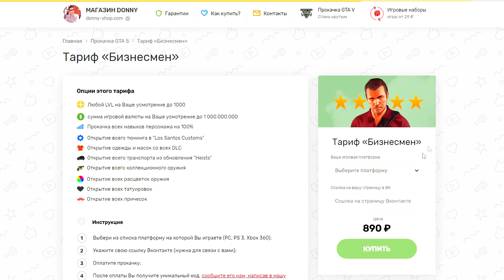БИТВА РАНДОМА В ГТА 5 ОНЛАЙН. САМЫЕ ДОРОГИЕ ТАЧКИ! КОМУ ДОСТАНЕТСЯ ЛУЧШАЯ? СЛУЧАЙНЫЙ ВЫБОР!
Битва Рандома в ГТА 5 Онлайн! Кому достанется самая дорогая тачка? Случайный выбор!
Битва воров ГТА 5!